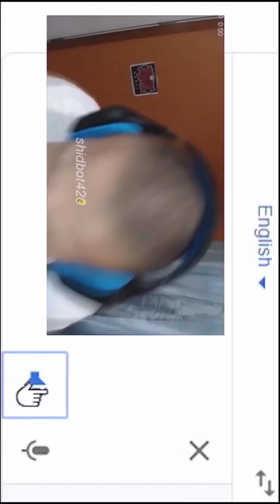Tyler1 green screen memes